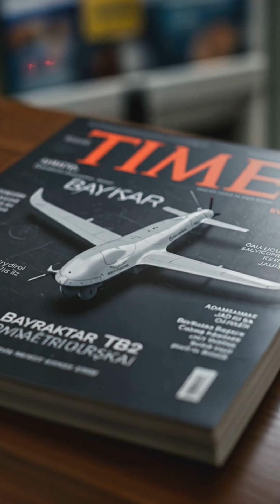🎯 Selçuk Bayraktar and Baykar – Turkey’s Technology Triumph 🚀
Under the leadership of Selçuk Bayraktar, Baykar has become a symbol of Turkey’s rising power in defense and drone technology. With indigenous UAVs like the Bayraktar TB2, Akıncı, and Kızılelma, Baykar is transforming battlefields and reshaping national innovation.

This video tells the story of a technological revolution driven by independence and vision.

📌 Watch, share, and discover Turkey’s journey toward tech sovereignty.